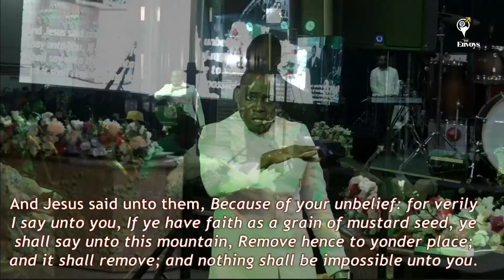FASTING 101 KINGDOM CULTURE SERIES || RCCG THE ENVOYS || P.DANIEL OLAWANDE